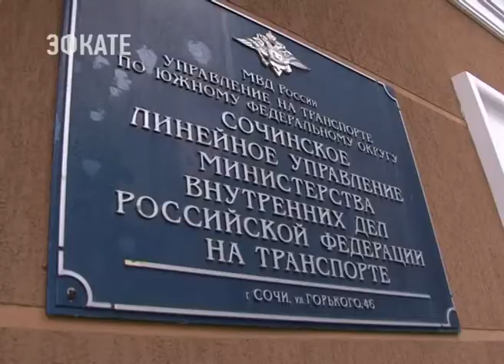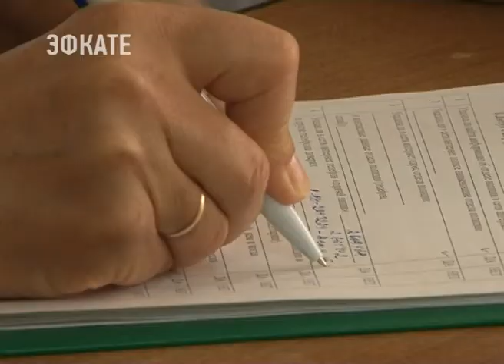В Сочи проверяют, как работает полиция. Новости Эфкате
Накануне сотрудники комитета по противодействию коррупции оценили деятельность УВД, а сегодня посетили объекты сочинского линейного управления МВД России на транспорте.

Проверка проходит в рамках Всероссийской акции «Гражданин и полиция». Её цель — повышение качества работы сотрудников правоохранительных органов. Гражданские правозащитники проверяют все. Наличие информационных стендов, нормативных документов, телефонов доверия, укомплектованности комнат для приёма граждан и даже пандусов. Представители общественной организации также мониторят работу на жд станции, оценивают условия работы сотрудников всех подразделений полиции и, конечно, опрашивают жителей — довольны ли они работой правоохранительных органов.

По завершению проверок будет подготовлен отчет. Его направят краевому руководству, а также министру МВД России. С целью оперативного устранения выявленных недочётов и поощрения сотрудников.

Такую работу главные координаторы по Краснодарскому краю в рамках Всероссийской акции «Гражданин и полиция» проводят уже четвёртый год. И за это время специалисты отмечают улучшение качества работы всех правоохранительных органов.

Сочи. Новости.
Телеканал Эфкате.